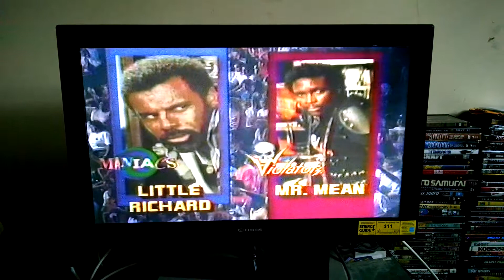Rollergames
The Violators vs The Maniacs